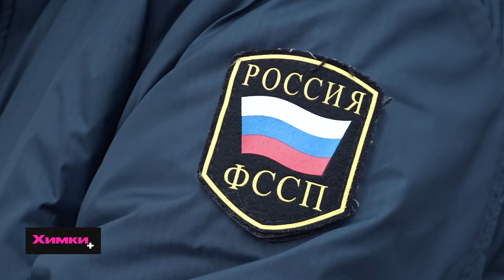В ХИМКАХ ПРОВЕРИЛИ НАЛОГОПЛАТЕЛЬЩИКОВ